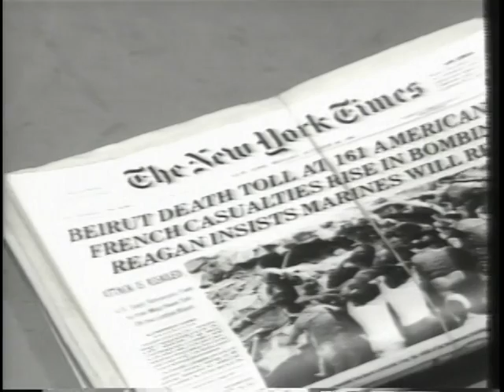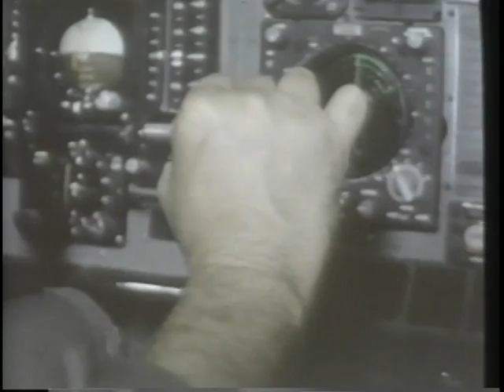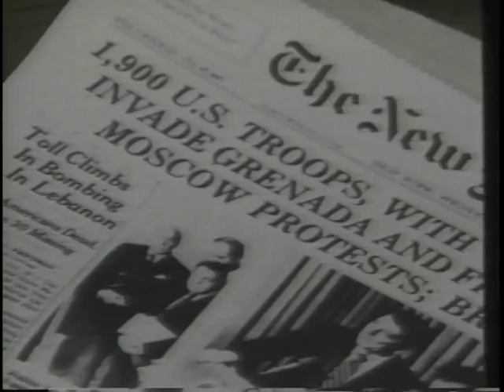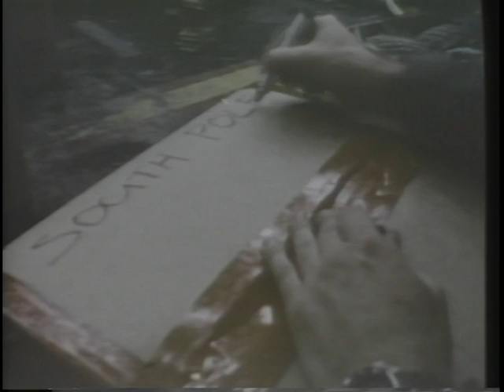TEN DAYS IN OCTOBER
TEN DAYS IN OCTOBER - Department of Defense 1986 - PIN 603154 - EMPHASIZES MAC'S ROLE AS THE "BACKBONE OF DETERRENCE." PORTRAYS MAC'S GLOBAL OPERATIONS IN MULTIPLE CRISES I.E., GRENADA AND LEBANON.